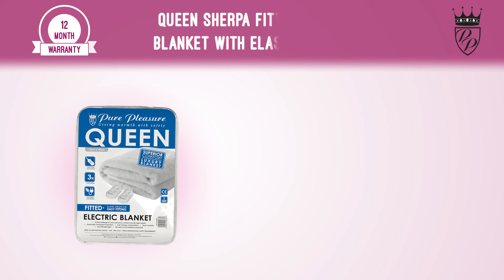(ZEPP152188SH) Pure Pleasure - Queen Sherpa Fitted Electric Blanket W/ Elastic 152X188Cm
Warm up for Winter with the Finest Pure Pleasure Offerings.